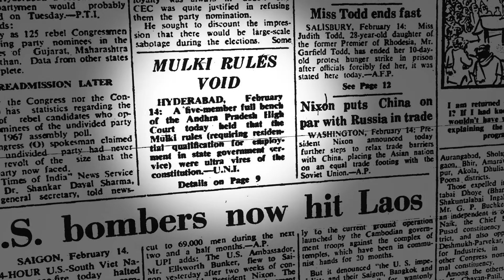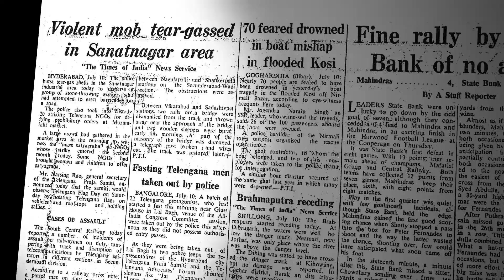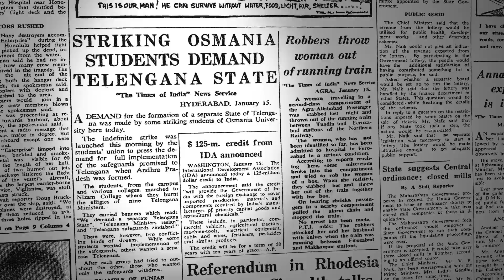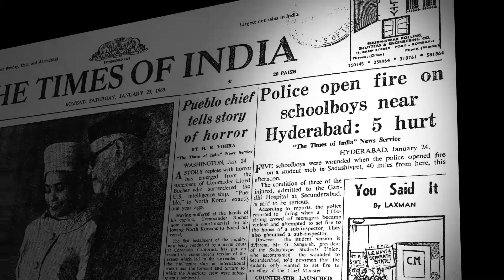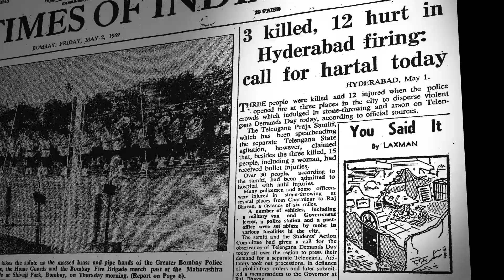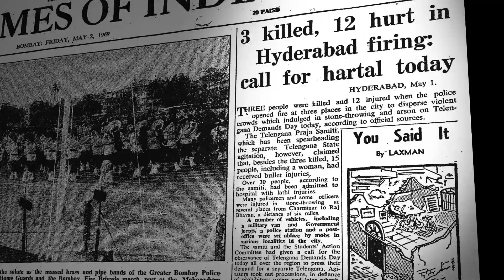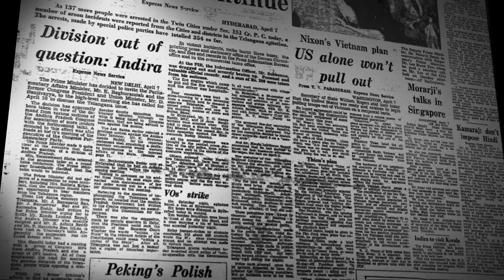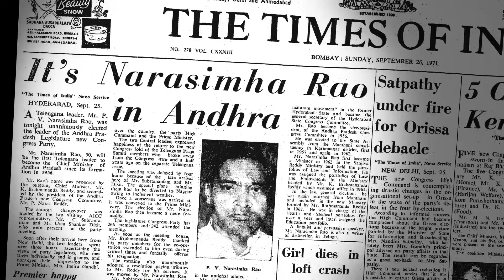How P V Narasimha Rao became CM of Andhra Pradesh after 1969 Telangana Agitation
This is a small bonus episode from the documentary series PV: Change with Continuity. This episode particularly deals with the 1969 Telangana agitation and how the critical circumstances accidentally made PV Narasimha Rao the Chief Minister of the erstwhile Andhra Pradesh.

PV: Change with Continuity
Created by Sravani Kotha and G Srikar Reddy
Presented by Government of Telangana | P V Narasimha Rao Centenary Celebrations Committee | Telangana Sahitya Academi
Special Thanks to Sri Nanda Sandiliya garu